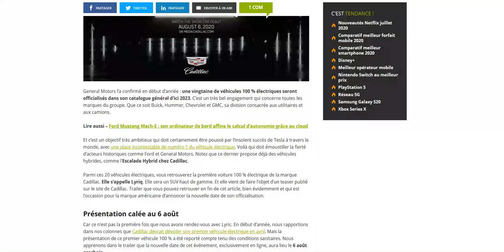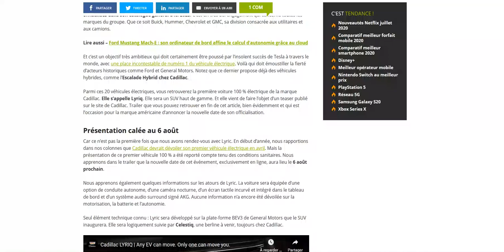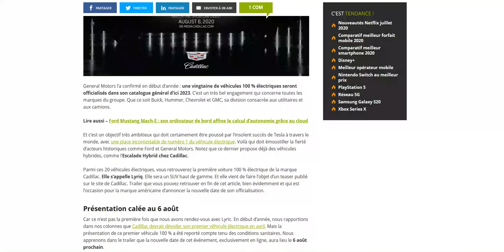Cadillac va présenter sa Lyriq électrique le 6 août prochain !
General Motors a confirmé la date sans donner trop de détails